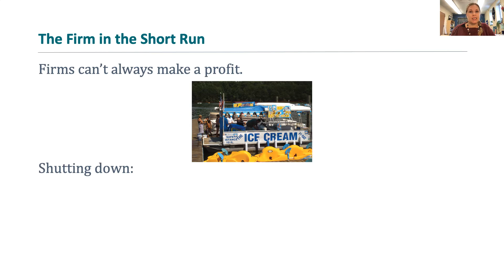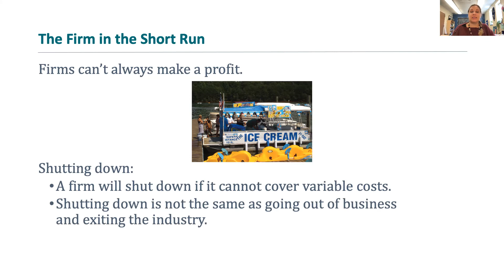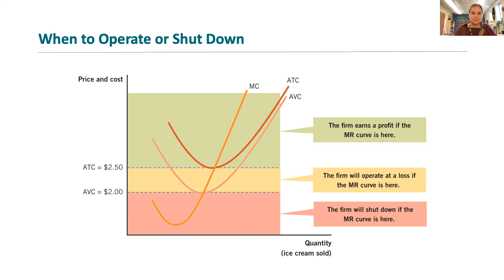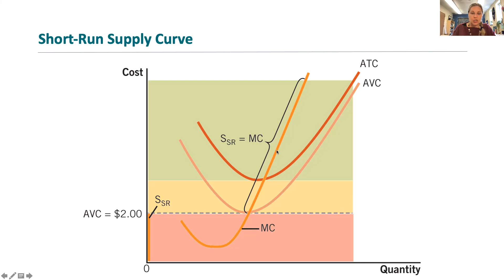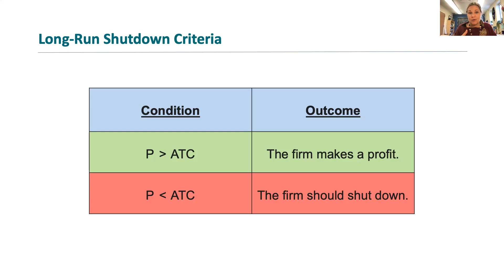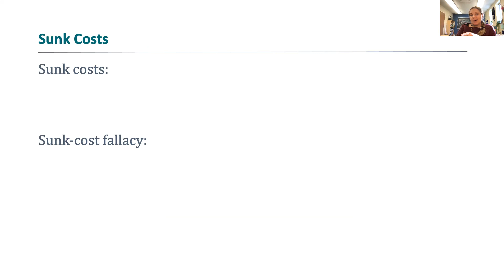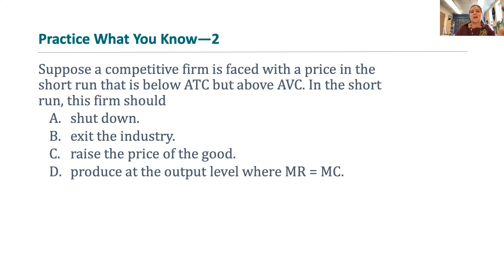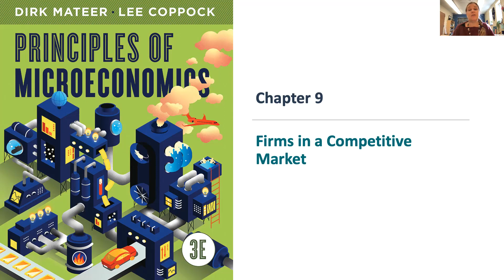ECON 0102 w/ Prof ST: Chapter 9 - Decisions of the Competitive Firm